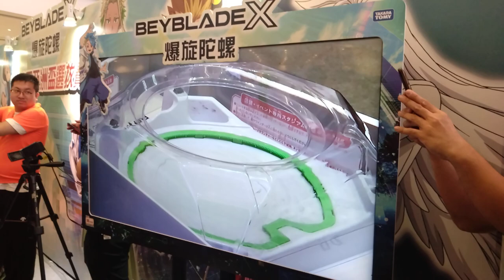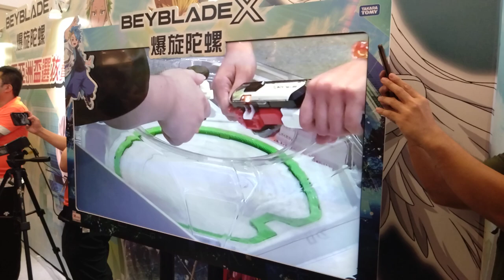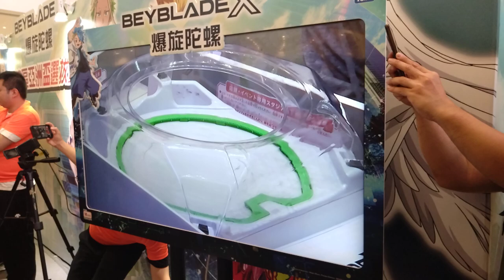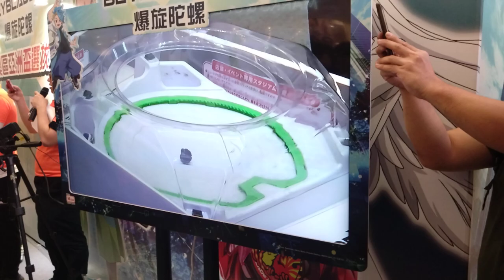Beyblade X HK G1 Champion spectator monitor view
The mate in blue shirt is our HK G1's Champion! Congrats to him!!